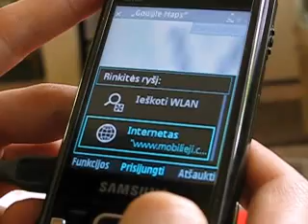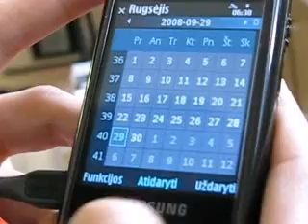Samsung i8510 INNOV8 - Symbianity.com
Samsung i8510 INNOV8 apžvalga Symbianity.com